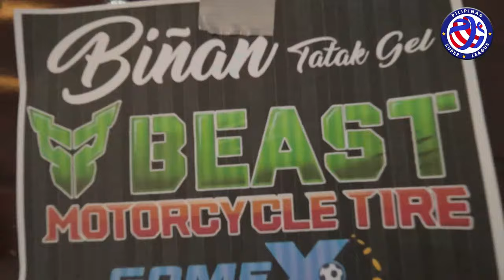PSL PRESIDENT'S CUP 2024 | GAME 3 - DAVAO OCC TIGERS COCOLIFE vs BIÑAN TATAK GEL BEAST |MAR 14, 2024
PSL PRESIDENT'S CUP 2024 | GAME 3 - DAVAO OCCIDENTAL TIGERS COCOLIFE vs BIÑAN TATAK GEL BEAST MOTORCYCLE TIRES GAME X | MARCH 14, 2024

Tune in to our LIVE broadcast and catch all the action!